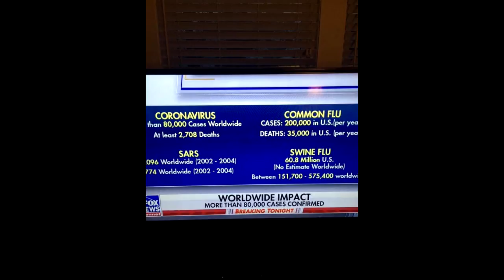Truth Machine Podcast #34: Coronavirus talk and More!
Thank you all for listening to my 34th podcast! I hope you all are having a wonderful day! Discussion in the comments is encouraged whether you disagree with me or not. Any feedback would help me improve greatly so I'd appreciate anything.

This podcast was recorded on 2/27/2020